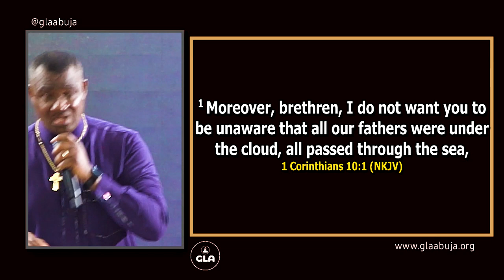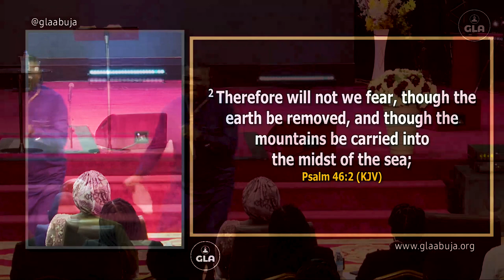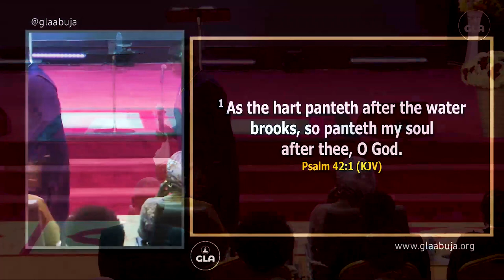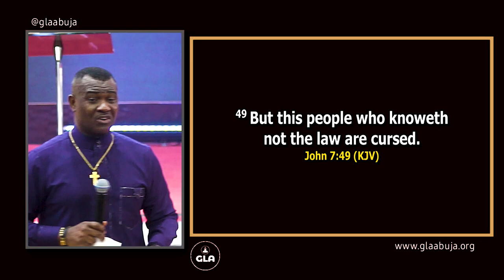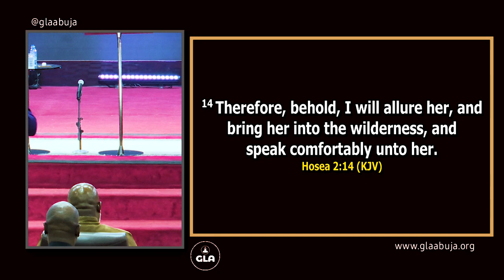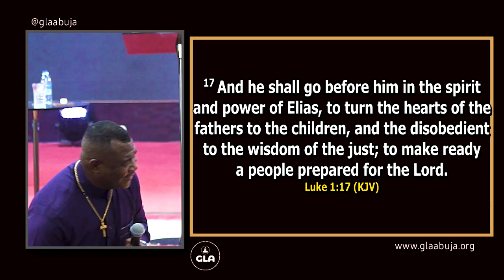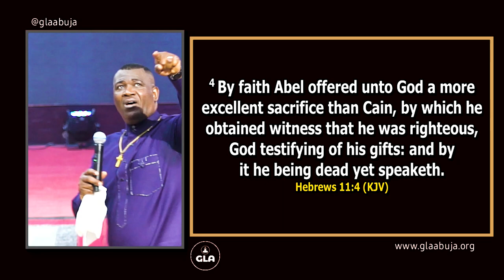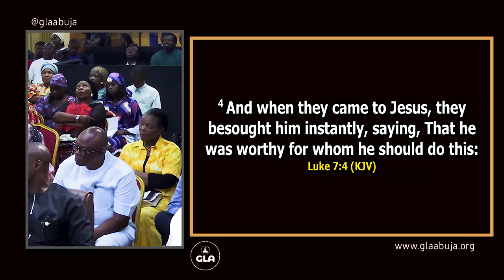SERVING THE LORD ACCEPTABLY BY REV. BEST CHIDOZIE C.